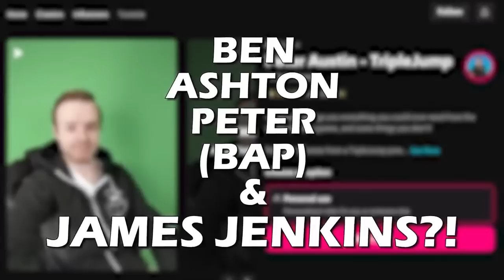Worst Games Ever Live - Catwoman [250K SUBSCRIBER & 4TH ANNIVERSARY CELEBRATION] | TripleJump Live!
TripleJump has hit 250K subscribers and it's officially 4 years old! To celebrate, we decided to reach into the Worst Games Ever vault and pull out a classic. Halle Berry IS Catwoman. Thanks for all your amazing support!

Follow the host on Twitter! Peter Austin @ThatPeterAustin // Ben Potter & Barbara Pis @Confused_Dude & @Pis_Barbara // Ashton Matthews @ScrambledAshton